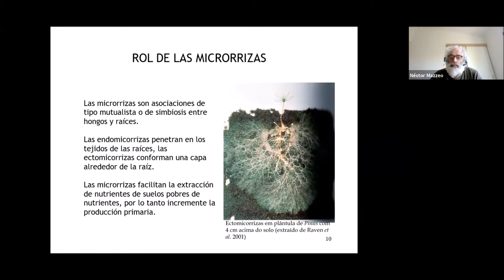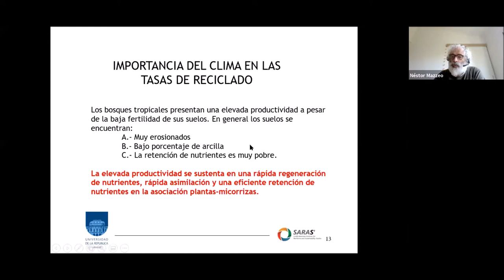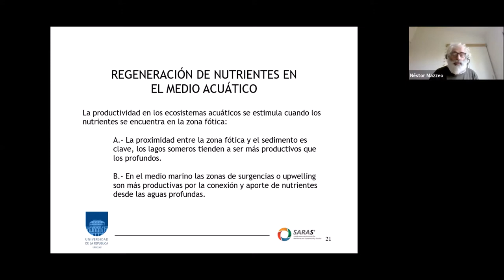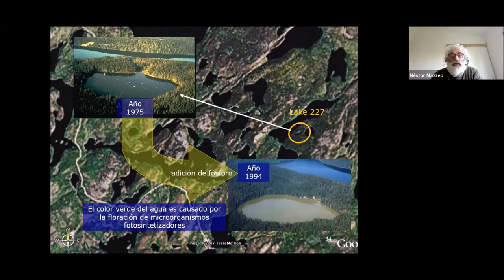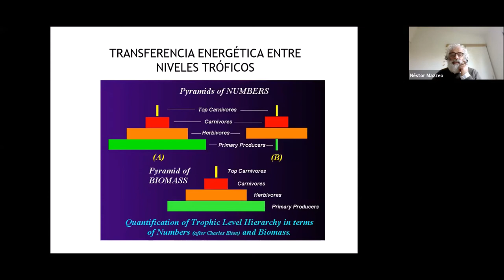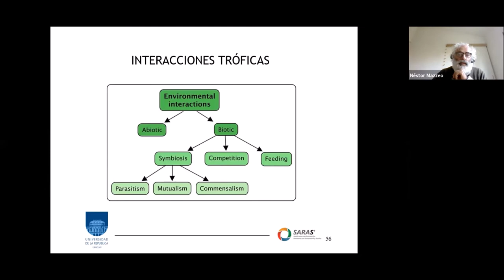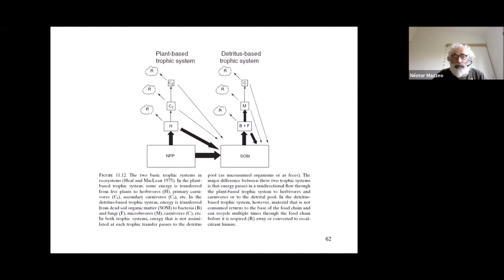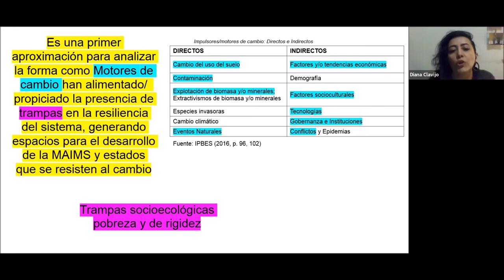Curso Sistemas Socioecológicos: estructura, dinámica y gestión. Edición 2021